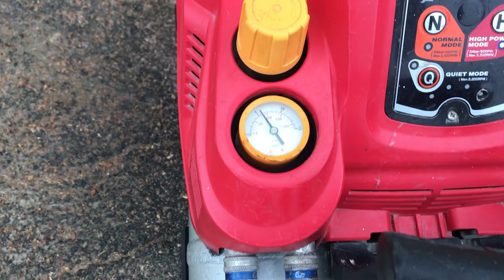Köp Kompressor Max Akhl 1230E på Klaravik